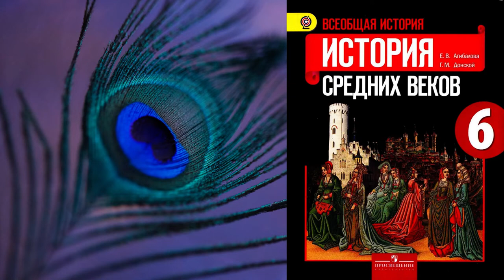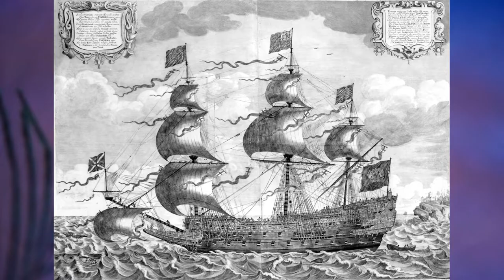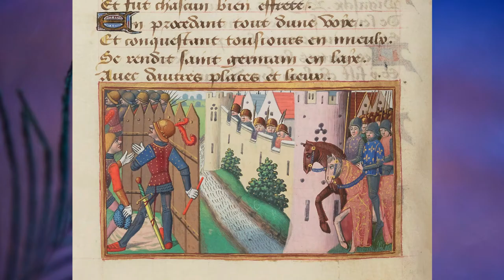§19 "Столетняя война", История средних веков 6 класс, Агибалова.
00:00 - Начало
00:11 - Причины войны и повод к ней
01:01 - Армии двух стран
01:56 - Поражение французских войск
03:54 - Продолжение войны
05:40 - Захваты англичан во Франции в начале XV века
07:36 - Народная героиня Жанна д’Арк
10:55 - Гибель Жанны д'Арк
13:00 - Конец столетней войны
13:50 - Подвиг горожан Кале
14:47 - Крестьянские восстания во Франции и в Англии
17:55 - Настроение во французском войске после победы под Орлеаном